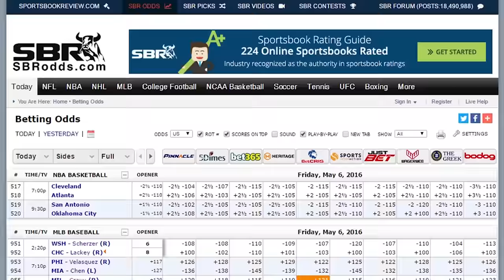NCAA Basketball Picks | Game Totals For Sunday, December 18th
Handicapper Charles Stark breaks down three games in NCAA basketball. Current record 61-57.

"Video mentions Bruce Pearl as the coach of Tennessee.  I know it is Rick Barnes, just a slip of the tongue because Pearl used to coach there.  The information about tempo was meant for Barnes."

Automated Video Transcription:

NC double-a basketball totals for sunday
December eighteenth we got three games
on the card today we also have NBA
segment out there as well winning day
yesterday going two and one in both the
NBA and NC-double a hoops let's see if we can
continue in the
momentum from that again this is our NC
double-a total segments like our nba
segment where we check out what the odds
makers have for the final score of the
game we see if we can beat that over or
under currently we have a winning record
in both the NBA and NCAA basketball not
by a large margin oh not by where we
want to be so let's continue the trend
away and see if we can go ahead and you
know increase that margin before the end
don't forget to check out SBR are for all the
picks odd sportsbooks everything is all
there at our website so be sure to check
us out again this is our total segment
let's break them down here we go the
first one we got is Gonzaga and
Tennessee this games in Nashville
Gonzaga is actually a double-digit
favorite which is kind of surprising
right now let's make it 7 146 and i'm
going over this total online CW picture
over today and all my NBA picks are
under you want to find that kind of
interesting just the way it works out
sometimes I think it's going to be
pretty up-tempo and I think that 146 is
about right but I like Gonzaga to score
tonight against the Tennessee team under
Bruce Pearl that really likes to get
down that mark few at Gonzaga you know
what a granddaughter remind me of they
remind me a little bit of like kinda
like a toronto raptors type of team or
atlanta hawks something like that where
they can really score but you kind of
forget how good they are defensively
what I mean check it out